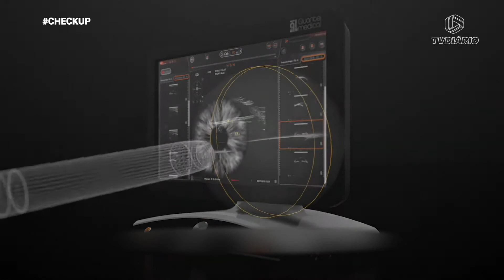O que é a gripe do Tomate?